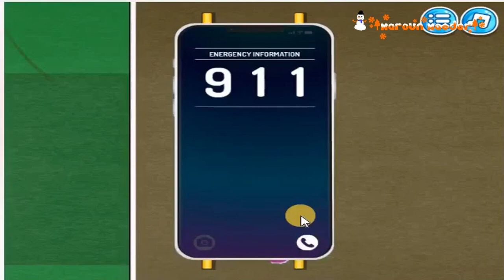Hospital Soccer Surgery ~ Full Gameplay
Enjoy! :D I used Free Cam 8 to record it.